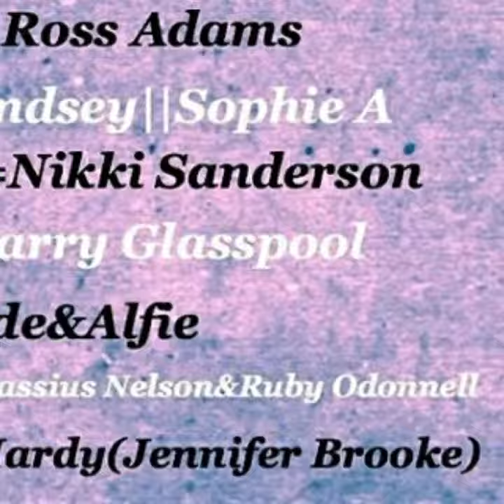Ruby o donell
The video will take longer than expected but it will definitely be up by today. Here's a video of ruby for the meanwhile

Xp